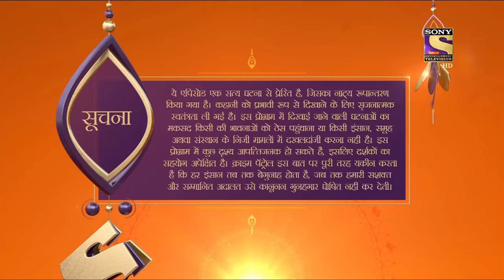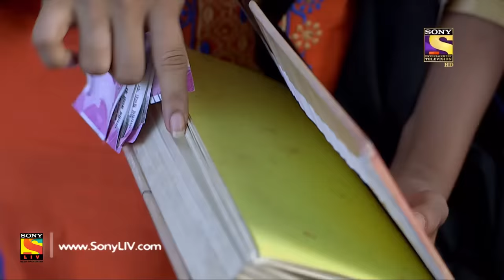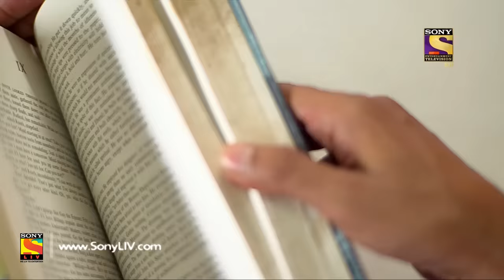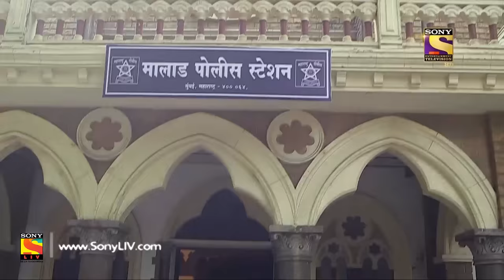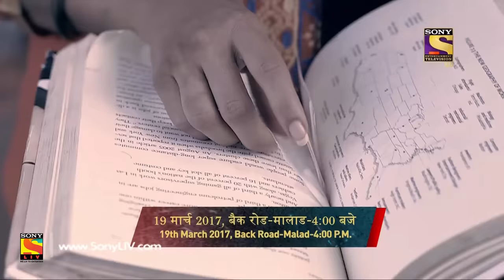Crime Patrol Dastak - Ep 879 - Full Episode - 5th October, 2018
Episode 879: The Drug Dealers
When two young kids become the front of a big drug racket, what will be their destiny? Watch how the police swiftly find the real culprit and bring light to the situation.